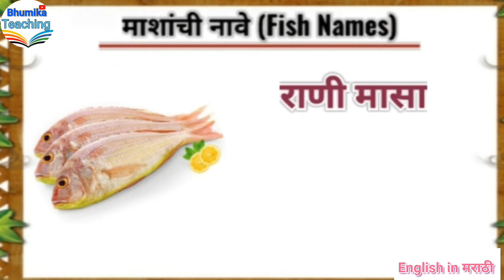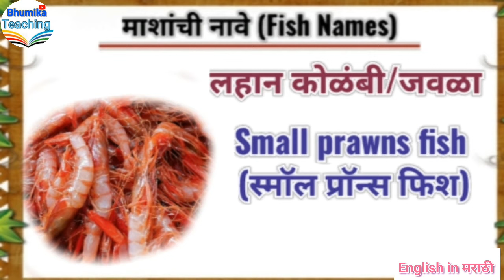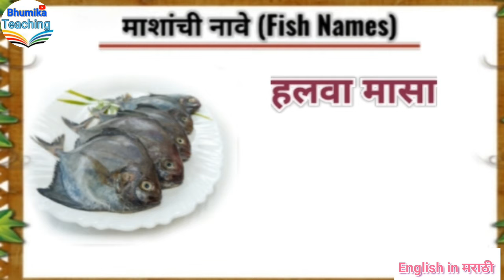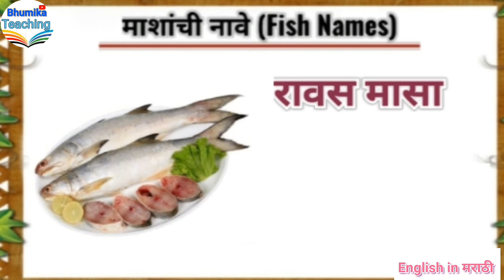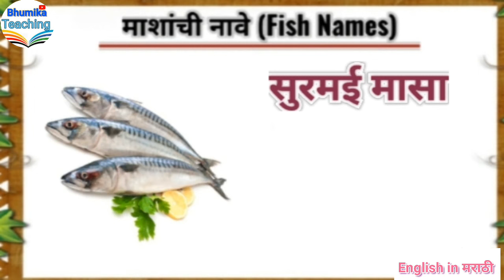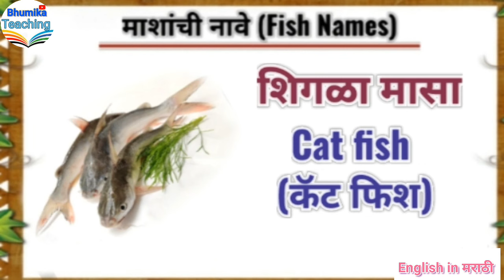Fish Names(माशांची नावे)English in Marathi With🐠🐟🦈Pictures|BhumikaTeaching|Fish Words Vocabulary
English Speaking Tips in Marathi